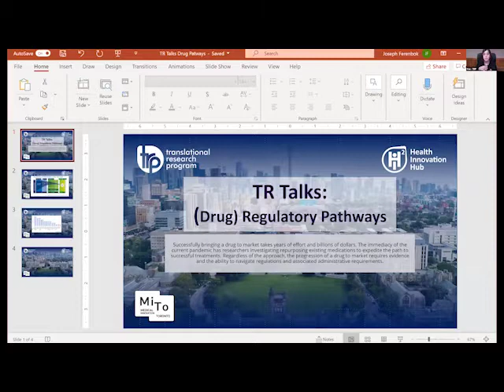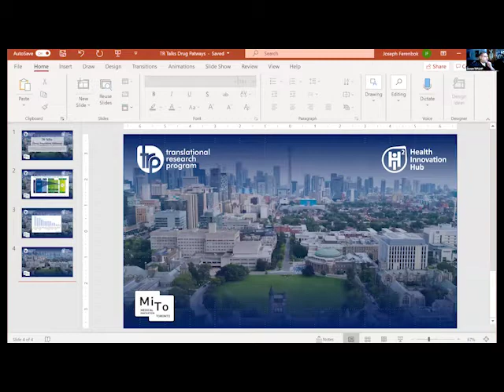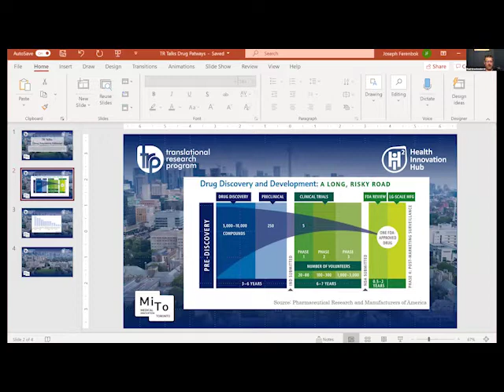TR Talks: Drug Regulatory Pathways Feb 2021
Our monthly discussion series from the Translational Research Program. Speakers this month are: Joseph Ferenbok (Director, Translational Research Program), Ruth Ross (Senior Scientist, Campbell Family Mental Health Research Institute), Paul Grootendorst (Director, Division of Social and Administrative Pharmacy), Ayman Chit (Drug Development and Disease Diagnostics Health Services Research)